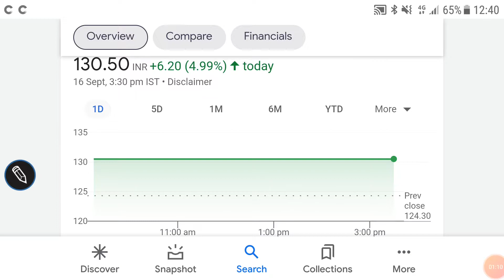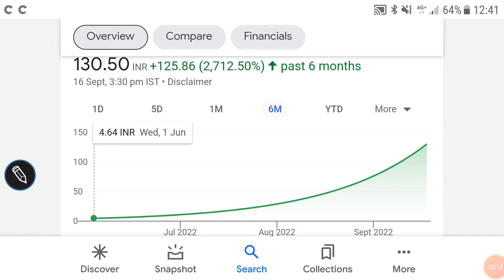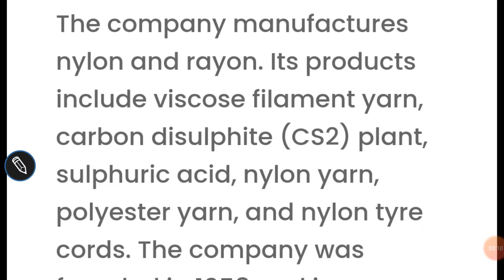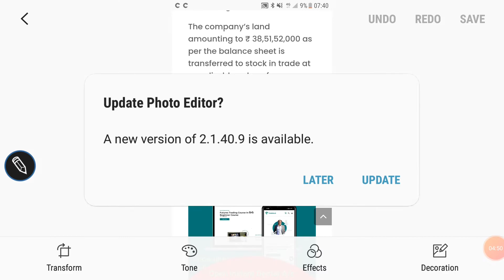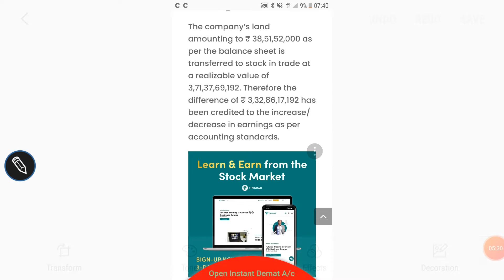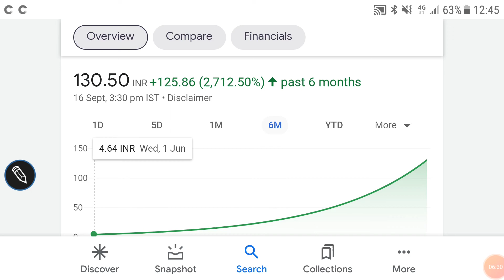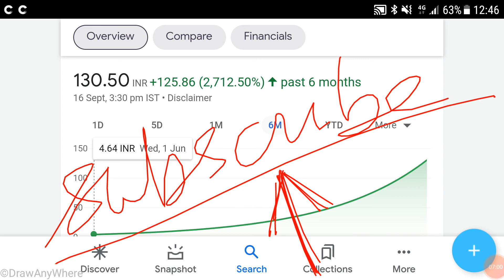BARODA RAYON CORPORATION SHARE PRICE ANALYSIS, इस MULTIBAGGAR शेयर का future plan जरूर देख लें🌹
BARODA RAYON CORPORATION SHARE PRICE ANALYSIS

BARODA RAYON CORPORATION SHARE PRICE SCREENER

BARODA RAYON CORPORATION SHARE business outlook

BARODA RAYON CORPORATION SHARE PRICE BSE

Other topics:
Stock investment
Stock analysis
Stock recommendations